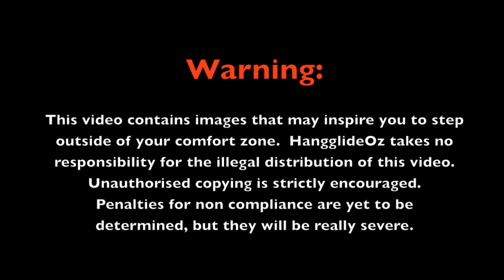Ange Clements Goes Tandem with Hangglideoz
Chris Clements takes wife, Ange for a whirl around the sky! Woo hoo.